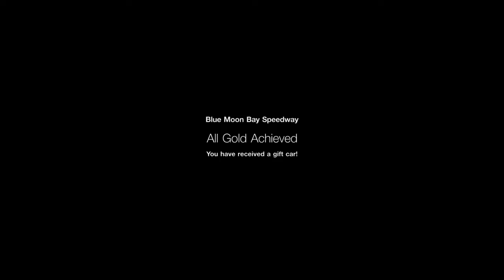Circuit Experience: Tokyo Expressway Central, All Ovals | Gran Turismo Sport Playthrough #21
Uhhhh description, uhhhh Gran Turismo, uhhhhhhh cars go nyoom, uhhh Circuit Experience stuffs. I hope you enjoy the video :3